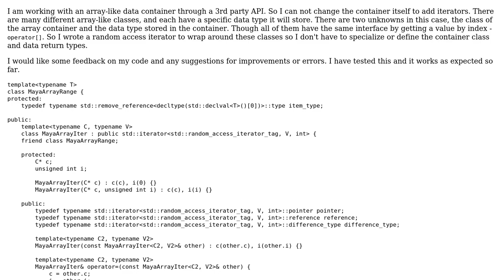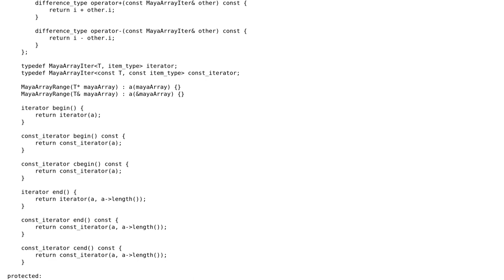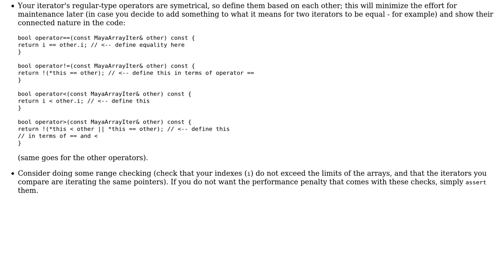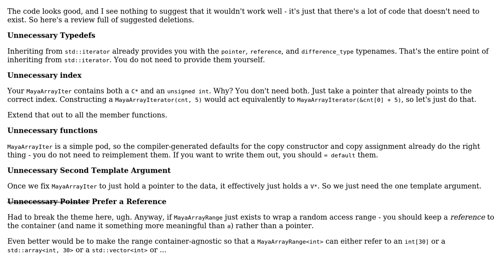Code Review: Random access iterator for custom data type in C++ (2 Solutions!!)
Code Review: Random access iterator for custom data type in C++

With thanks & praise to God, and with thanks to the many people who have made this project possible! | Content (except music & images) licensed under CC BY-SA | Music | Images & others | With thanks to user Vogel612 user utnapistim user TheCoffeeCup user Scott user Barry and the Stack Exchange Network Trademarks are property of their respective owners. You are responsible for your own actions.